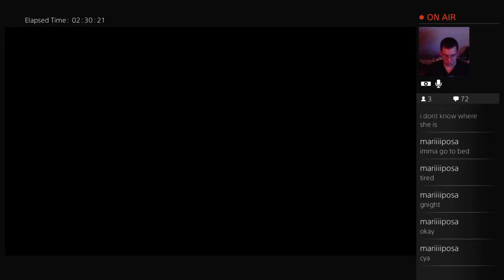How to find monsters ep3 - 2 / 2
Continuing on my witcher adventure alongside the industrious if impatient Mariiposa. The game is still beautiful, deep, and enthralling If this doesn't get game of the year I will be wondering which office I should egg.